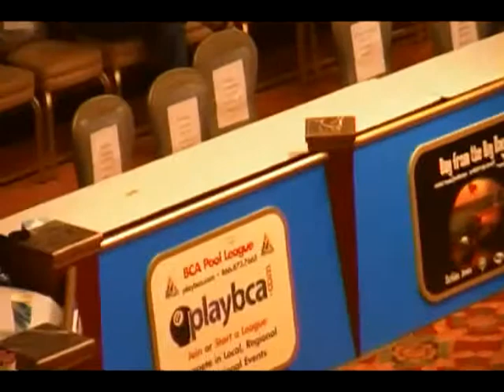DARRIN APPLETON STRAIGHT POOL DERBY CITY CLASSIC 2009 CLIP 12 OF 16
GOOD MATCH QUARTERFINALS